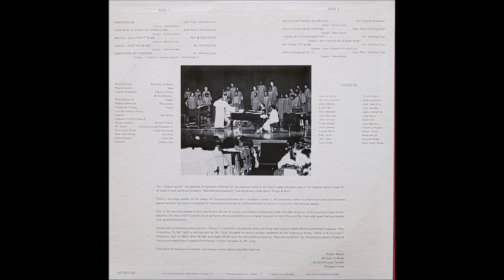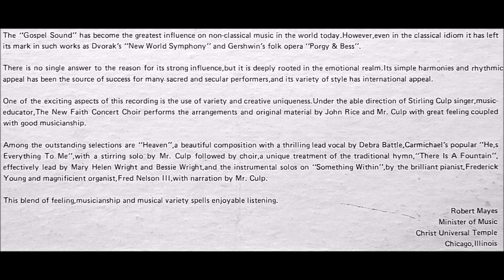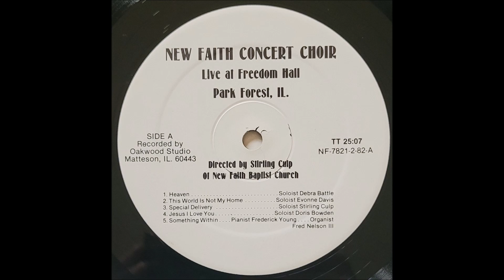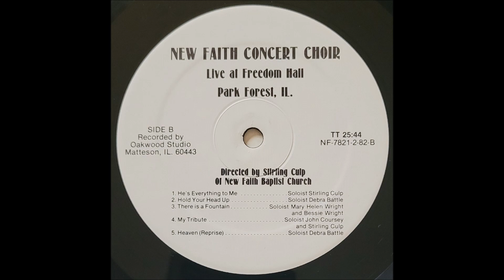Heaven (1981) Stirling Culp and The New Faith Concert Choir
lead: Debra Battle, track A1 and title track on self-released LP

Directed by Stirling Culp, who was involved with several Chicago-area choirs, including another recording with this choir in 1992.